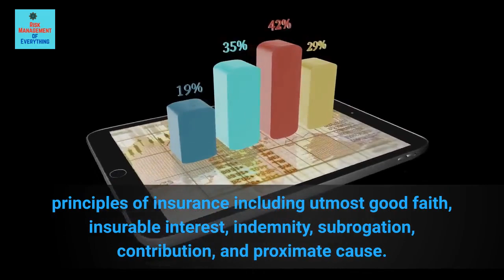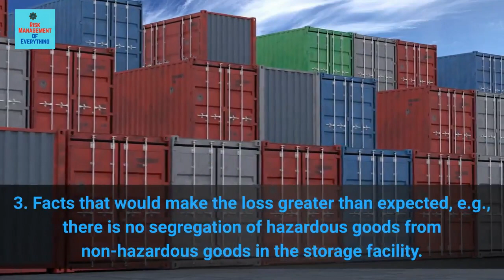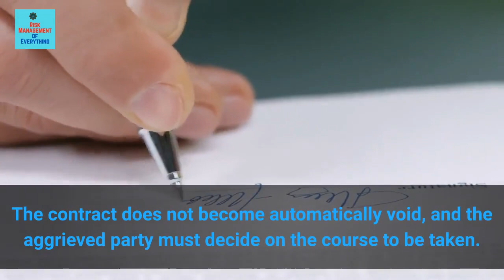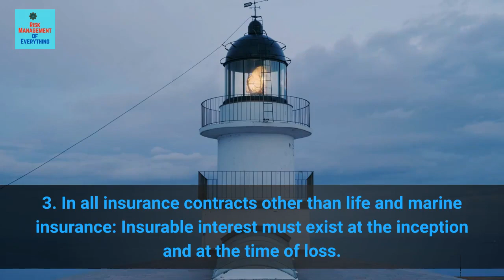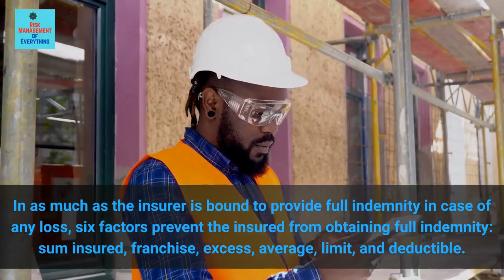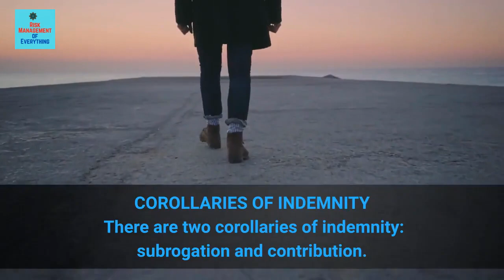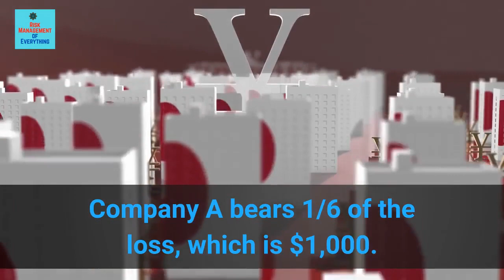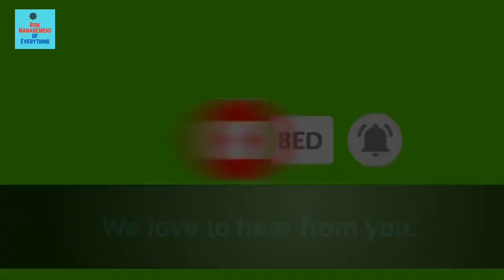Principles of Insurance (Insurance, Insurance Contract & Insurance Practices)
🚀 Want to improve your risk management knowledge? Get my book "Mastering Risk Management and Enterprise Risk Management"

This video discusses the principles of insurance. It will help you understand the meaning of insurance, how insurance works, the differences between commercial and insurance contracts, and the principles of insurance, including utmost good faith, insurable interest, indemnity, subrogation, contribution, and proximate cause.

OUR SERVICES
Dr Solomon Fadun is a Risk Management Expert, Researcher & Personal Growth Coach

THE VIDEO TIMESTAMPS
00:00 Introduction
00:49 Meaning of an insurance contract
01:54 Benefits of insurance
02:56 How insurance works
03:45 Difference between commercial and insurance contracts
06:17 Principles of insurance
06:34 Utmost good faith
07:37 Material and immaterial facts
11:34 Duration of duty of disclosure
12:21 Breaches of utmost good faith
12:37 Misrepresentation
14:14 Non-disclosure
15:23 How to deal with breaches of utmost good faith
16:43 Principle of Insurable interest
18:24 Subject matter of insurance and subject matter of the contract
19:11 How insurable interest arises
23:08 When should insurable interest exist?
23:43 Other salient features of insurable interest
27:48 Principle of indemnity
28:39 How indemnity is provided
30:49 Factors that limit indemnity
33:55 Exceptions to the principle of indemnity
37:29 Corollaries of indemnity
37:36 Principle of subrogation
38:35 How subrogation works in insurance
40:11 How subrogation arises
42:08 When does subrogation arise?
43:06 Principle of contribution
43:54 Conditions for application of contribution principle
44:38 Rateable proportion
46:27 Proximate cause
47:24 Meaning of a peril
49:23 Importance of proximate cause – with case studies
53:20 Conclusion